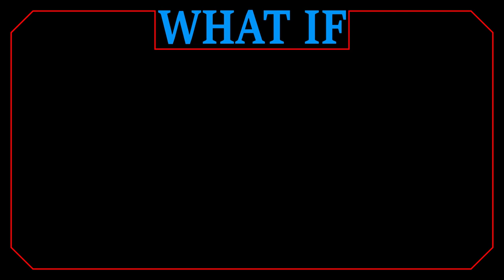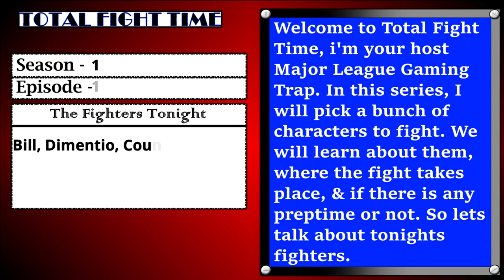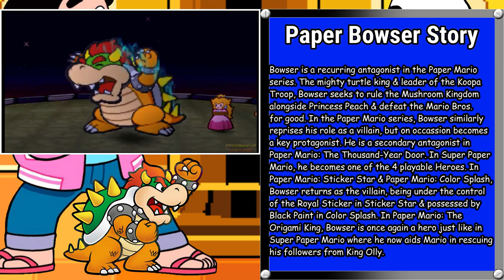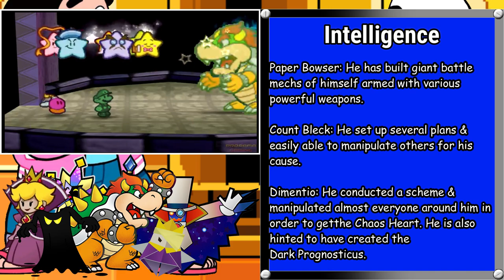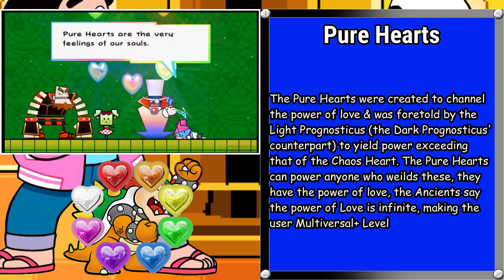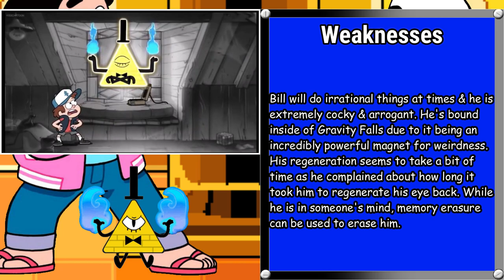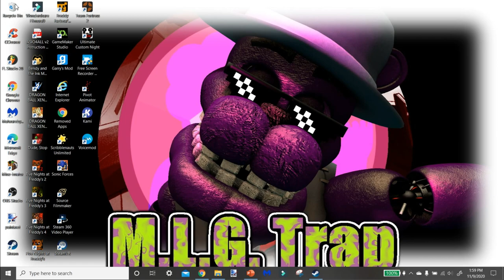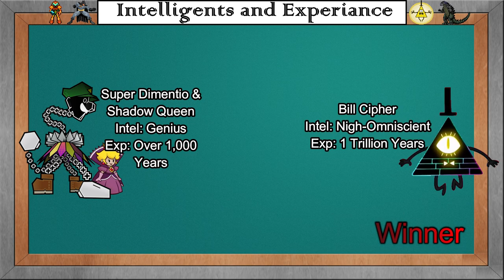Paper Mario Villains vs Bill Cipher (Paper Mario vs Gravity Falls) Total Fight Time Sea.1 Ep.18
This is the 18th episode of my verses series.